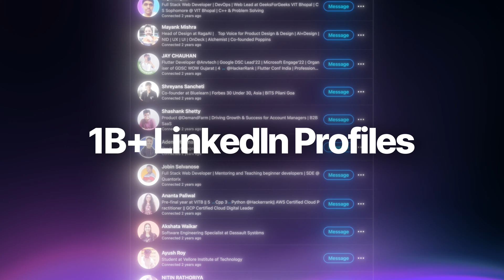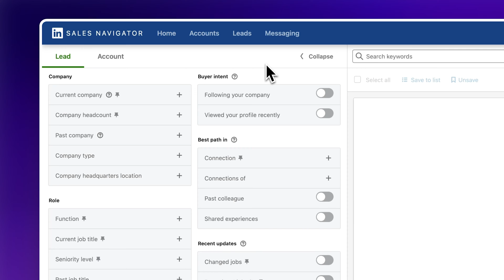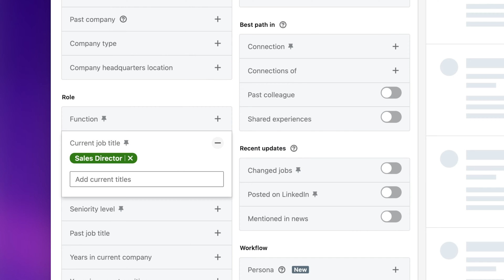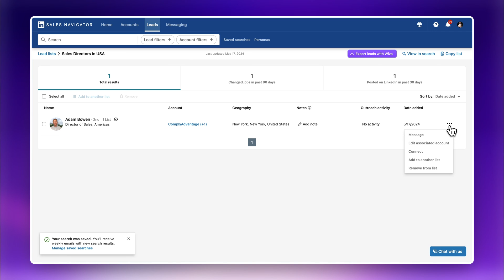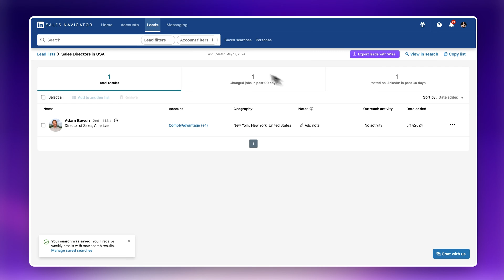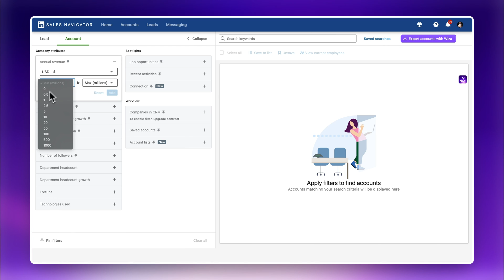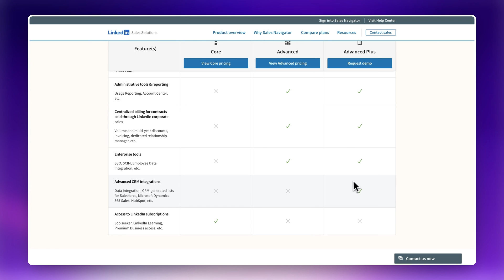LinkedIn Sales Navigator Tutorial (Updated for 2026)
Master LinkedIn Sales Navigator with this Ultimate Guide. Learn how to expertly navigate LinkedIn Sales Navigator and maximize your lead generation efforts. This detailed video tutorial walks you through every step from basic setup to advanced techniques, ensuring you harness the full power of this essential tool. Boost your professional networking and sales strategy today.

Get the FREE Wiza chrome extension for LinkedIn and Sales Navigator

10x Your lead generation and create your prospect list for free

What we cover:
0:00 - Intro
0:36 - Getting started with LinkedIn Sales Navigator
0:53 - Sales Navigator Lead Search
3:11 - Saving and editing your searches
3:33 - Saving leads + creating lead lists
3:59 - Messaging your leads
4:48 - Accounts + account searches
5:18 - Home page + Lead alerts
5:47 - Integrating Sales Navigator with your CRM